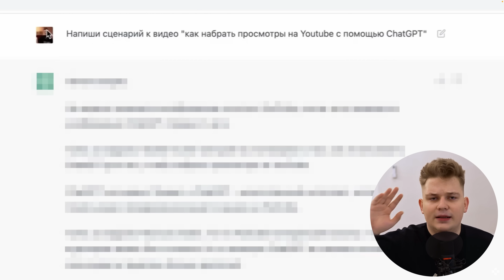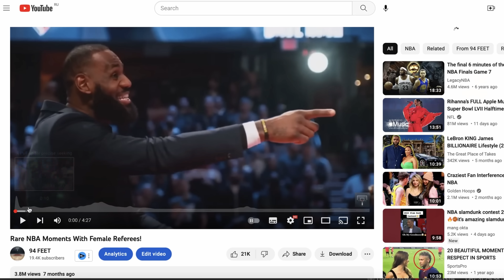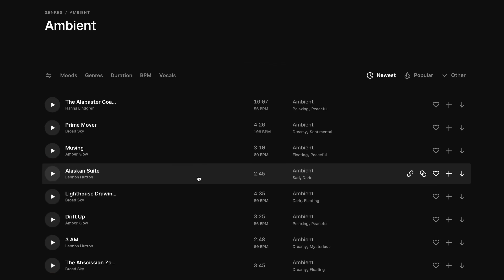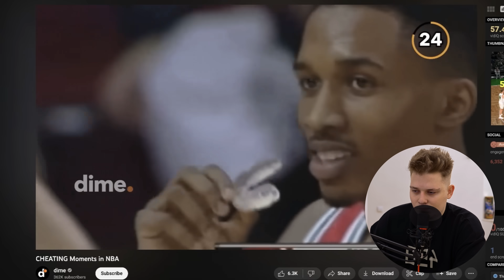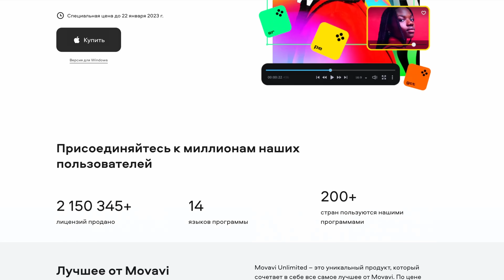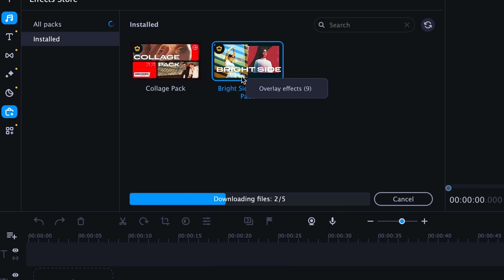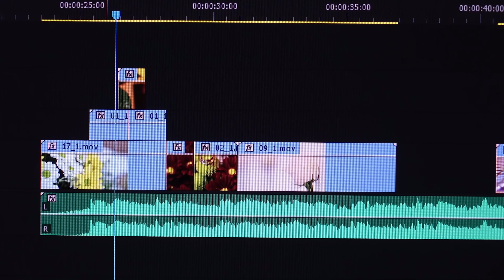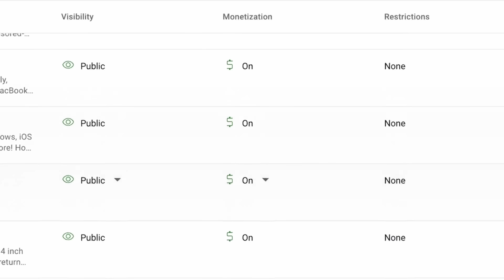ЭТИ КАНАЛЫ ТЕПЕРЬ НЕ ПОЛУЧАТ МОНЕТИЗАЦИЮ НА YOUTUBE (2023)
Эти YouTube-каналы потеряют монетизацию в 2023 году! Какие каналы на Ютубе не стоит вести сейчас? Что может стать причиной отключения монетизации, и какие каналы находятся в зоне риска? Вы точно будете удивлены, когда услышите данную информацию, ведь возможно тот YouTube-канал, что вы сейчас ведёте, может лишиться заработка уже очень скоро! Так на какие же темы и в каких нишах не стоит снимать в 2023 году? Обязательно смотрите это видео от начала до конца, чтобы узнать о контенте, который нельзя монетизировать на Ютубе!

00:00 - Вступление
00:28 - Контент, сделанный нейросетью
01:56 - Нарезки
02:54 - Creative Commons контент
03:41 - Авторский комментарий
04:37 - Юмористический контекст
05:19 - Игровые геймплейные видео
06:38 - Лучшая программа для монтажа видео
08:38 - Повторяющийся контент
10:56 - Как точно получить монетизацию